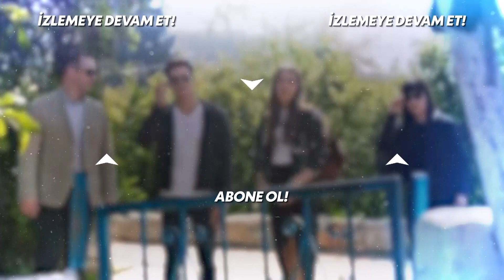Alara'nın Tuzağına Düştüler! | Bodrum Masalı